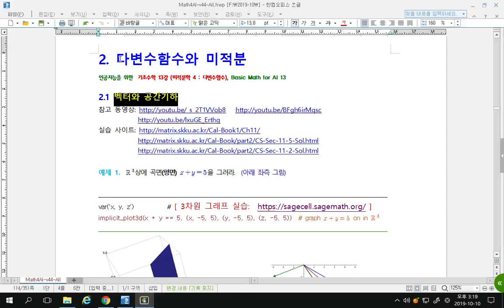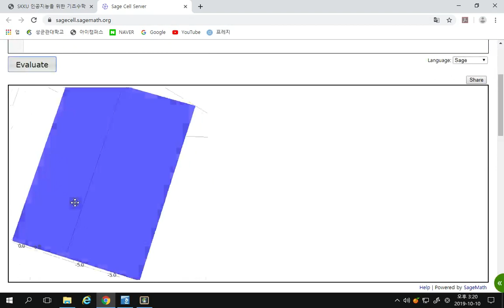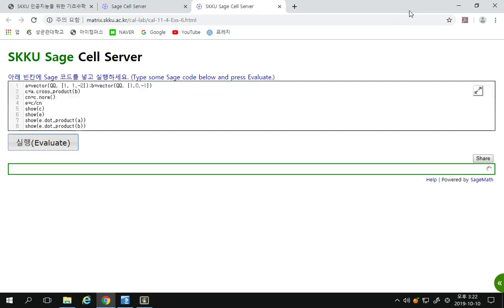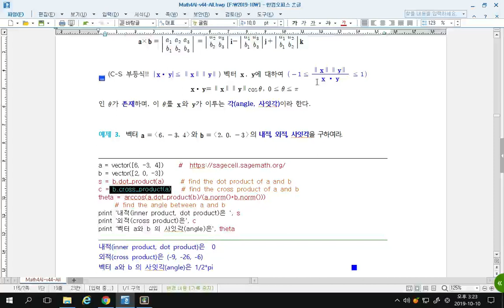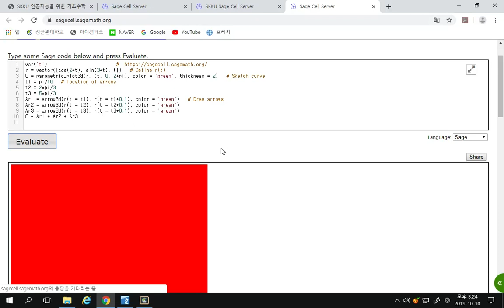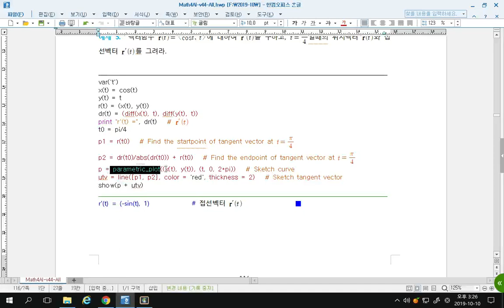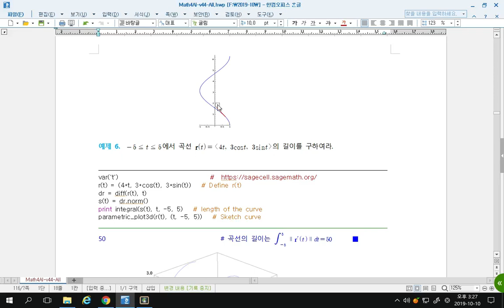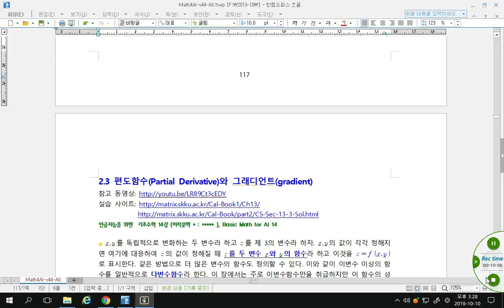인공지능을 위한 기초수학 13강 (미적분학 4 : 다변수함수), Basic Math for AI 13